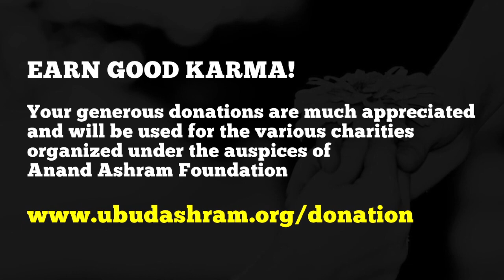Bhagavad Gita 17.04: Jangan berbasa-basi dengan Tuhan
Kajian "Bhagavad Gita dalam Hidup Sehari-Hari" kali ini memasuki  Percakapan 17: Ayat 04 , dimana Guruji Anand Krishna berpesan  "Jangan berbasa-basi dengan Tuhan" mari sama-sama kita simak pesan Guruji dalam pembahasan Bhagavad Gita 17.04 ini.

Bhagavad Gita dalam Hidup Sehari-Hari

Percakapan 17: Ayat 04

Bank BNI (Cabang Denpasar)
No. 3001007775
an. Yayasan Pendidikan Anand Krishna